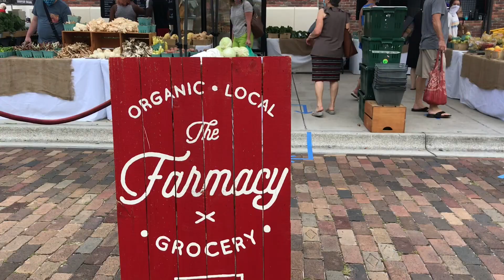July 4, 2020.... a day ending with a BANG! VLOG EP. 12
When it's July 4th, and it's also 2020. you work with what you've got. In all American style, we worked a 14 hour day, and ended it with a bang fit for 2020. Fancy fireworks included.